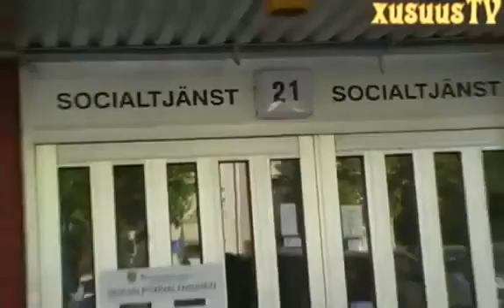SwedenSOS Somalians in Sweden demanding houses and welfare payment from the government